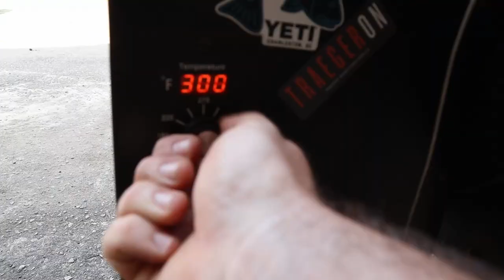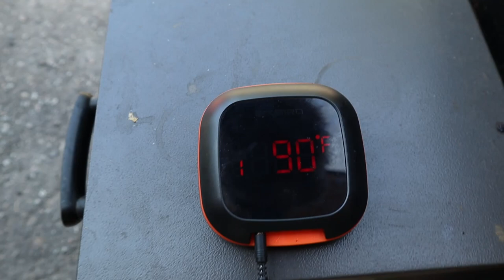Simple and delicious Smoked Meatloaf recipe! | How To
Smoked Meatloaf on the Traeger Grill.. this is one of my favorite meals because it tastes sooo good and the flavor is amazing!

Ink Bird Probe Thermometer
My Trager Grill

Ingredients:
2 lbs of ground meat ( burger or venison)
1/2 teaspoon of minced garlic
2 whole eggs, beaten
salt
black pepper
1 cup of bread crumbs
1 table spoon of Worcestershire sauce

Glaze Ingredients:
1/4 cup of ketchup
1/4 cup brown sugar ( I use cane sugar)
1/4 cup of apple cider vinegar

Steps:
Mix all ingredients together into a loaf and place on a pan. Use half of our glaze and glaze the top of the loaf.

Heat the Traeger Grill to 350 and place the Loaf directly on the grates

Cook to an internal temp of 165 degrees (1 1/2 hours roughly)

Spread the rest of the glaze on top and enjoy!

Shop our Amazon Store and get creative ideas and things we use around the house